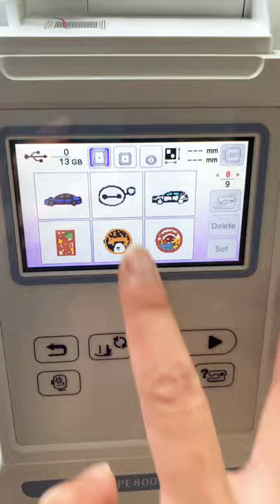How I make my spooky Halloween patches!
It's spookyseason and I'm so excited to be making fall patches 👻

Connect on the gram for more embroidery content!